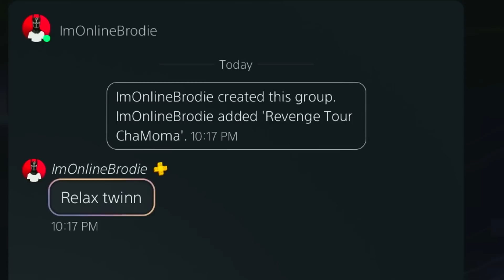"PRIME" MVP KOBE BRYANT BUILD is A MENACE to REC PLAYERS in NBA 2K23! 81 POINTS GAME CHALLENGE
ChaMoma YouTube Channel Description

PRIME MVP KOBE BRYANT LOS ANGELES LAKERS 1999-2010
BLACK MAMBA
MAMBA MENTALITY

 MERCH 🥼:
NO CLOUT REQUIRED

ChaMoma Build:
ChaMoma Dribble Moves:
ChaMoma Jumpshot:

- NBA 2K23 STAMINA BAR
- NBA 2K23 PLAYSHOT
- NBA 2K23 best lockdown build
- HOW TO DRIBBLE LIKE STEEZO NBA 2K23
- BEST PLAYMAKING BADGES 2K23
- NBA MASCOTS NBA 2K23
- NBA 2K23 JET PACKS
- NBA 2K23 season 9 REWARDS
- NBA 2K23 6'9 BUILD
- NBA 2K23 DRIBBLE moves
- NBA 2K23 DRIBBLE TUTORIAL
- ADVANCED DRIBBLE TUTORIAL WITH HANDCAM
MASCOT 2K23
MASCOT SEASON 9
SEASON 9
REWARDS 2K23

DAMIAN LILLARD TRADE
JAMES HARDEN TRADE
VICTOR WEMBANYAMA
BRANDON MILLER
SCOOT HENDERSON

WET JUMPSHOT NBA 2K22, 99 overall, best dribble combos nba 2k23, dribble god mixtape, nba 2k23 best sharpshooter player build, nba 2k22 double rep weekend, nba 2k23 demigod glitch, nba 2k22 dribble mixtape, level 40 2k23
2K TRIED THEIR BEST TO HIDE THIS BUILD... (NBA 2K23)
This NEW "3PT SLASHING THREAT" BUILD WILL BREAK SEASON 8 on NBA 2K23! 90+ 3PT & 93 DUNK BEST BUILD